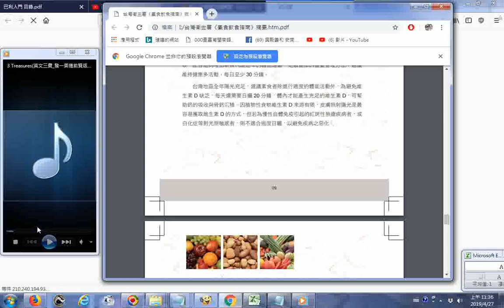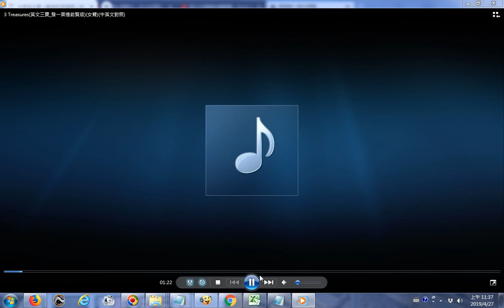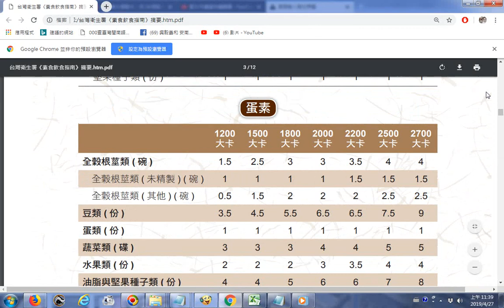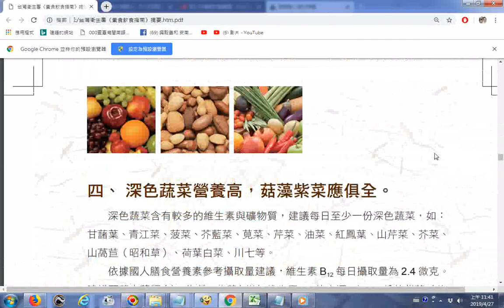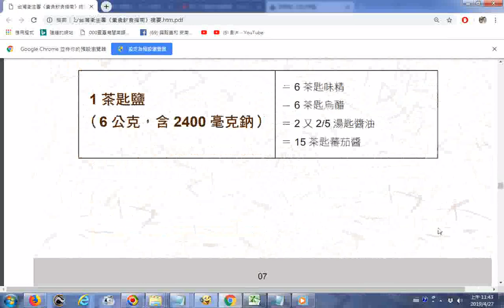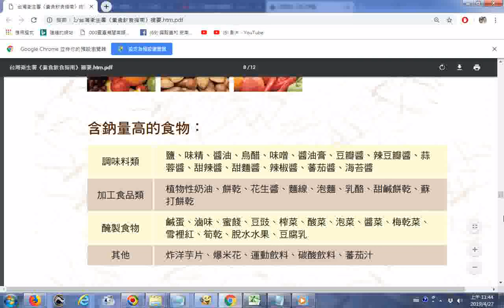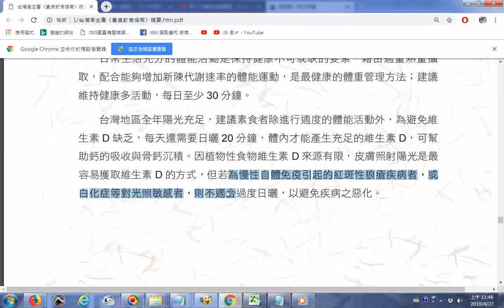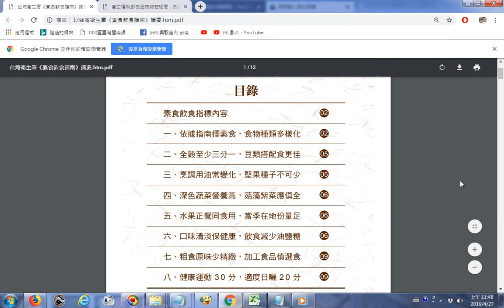瀏覽台灣衛生署《素食飲食指南》摘要 htm pdf + 3 Treasures英文三寶 發一崇德前賢版女聲中英文對照 部分